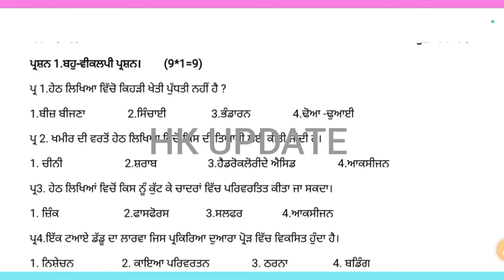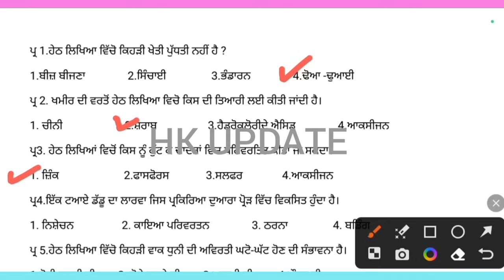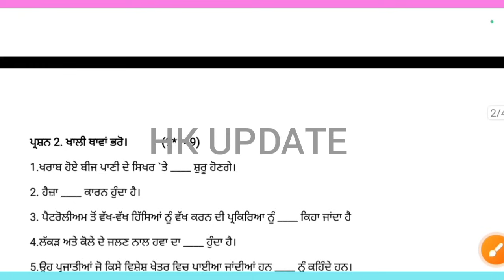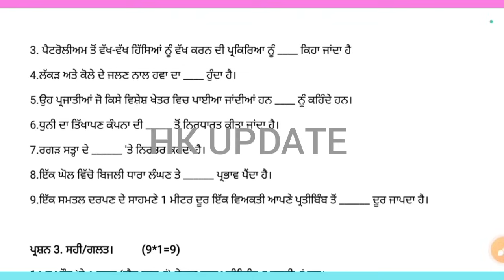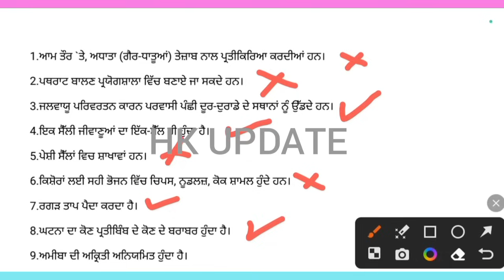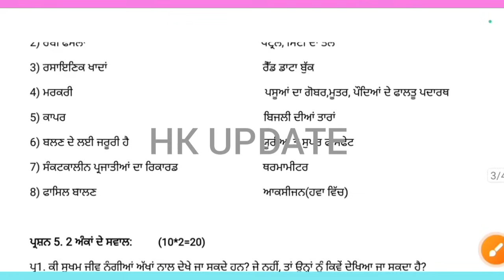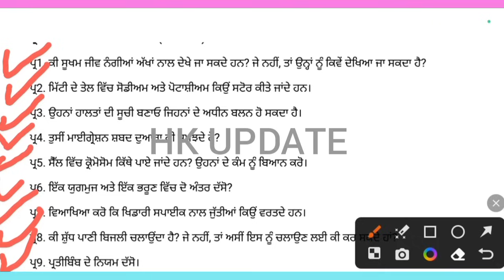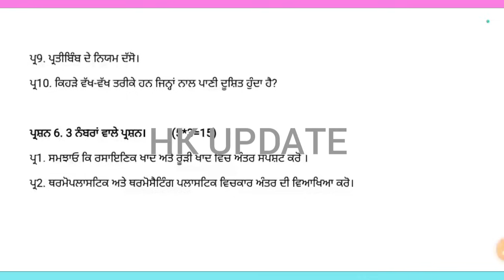PSEB 8th class science pre board paper 2024 / Full solved/ 18 January / 8th class science paper 2024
some keywords 👇👇👇
pseb January paper 2024
punjab board January pre board paper 2024
pseb 8th class science January pre board paper
Pseb class 8th pre board science paper 2024 January
pseb 8th January paper 2023 science
8th class science pre board paper real 2024
pseb science real paper class 8th
8th class science pre board paper 2024
8th class science pre board paper full solved
8th class science pre board exam full solved
8th class science paper solution 2024
8th class science sample paper pre board 2024
8th class science gass paper 2024 pre board
8th class science pre board paper 2024
8th class science 18 January pre board exam 2024
18 January pre board exam 8th class
science paper pre board 8th class 18 January